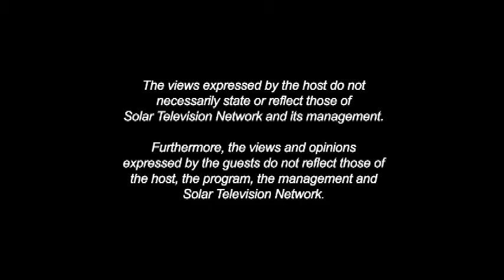News.PH Episode 40 - The US Ambassador